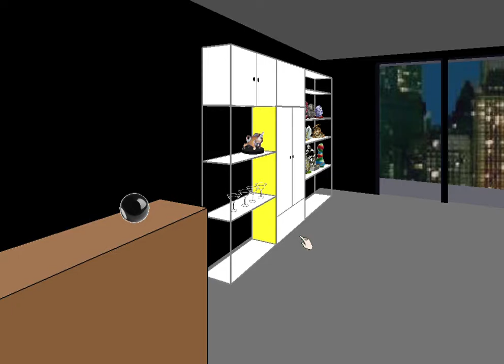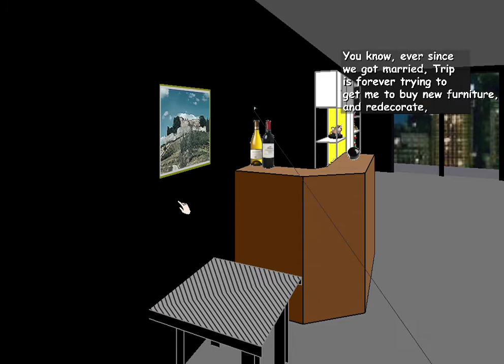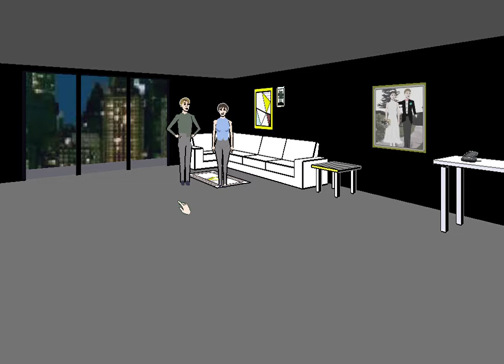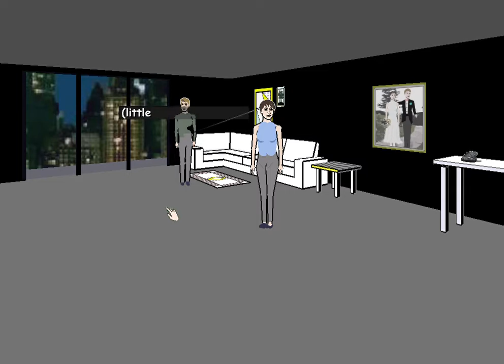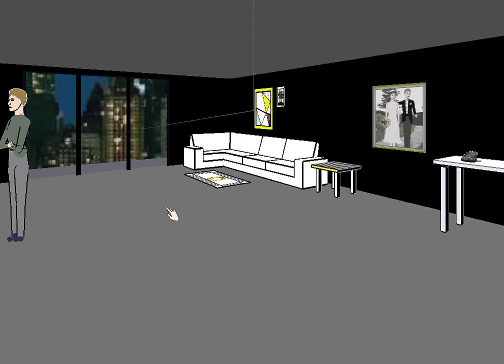Façade Gameplay video 6 10 2021 Ray Name 2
I recently did this name on a video. So im already uploading another video using this name. This video is kinda long. Trip doesn't kick me out quickly. but when I called them stupid alot of times, then Trip finally kicked me out of the apartment.